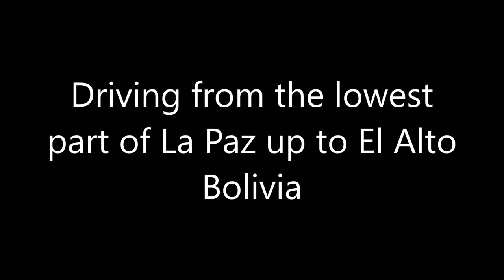Driving from La Paz to El Alto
The La Paz - El Alto metro area is the highest in the world! This video shows a time warp going from 10,600 ft elevation to 13,440 ft.